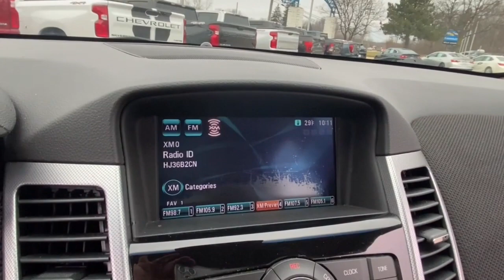2011 Chevrolet Cruze Lake Orion, Rochester, Oxford, Auburn Hills, Clarkston, MI P14174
Black Granite Metallic Used 2011 Chevrolet Cruze LTZ available in Lake Orion, Michigan at Wally Edgar Chevrolet. Servicing the Rochester, Oxford, Auburn Hills, Clarkston, MI area.

RS Package Navigation System Power Sunroof Remote Start Leather Seats Heated Seats Rear Parking Aid USB Port SXM Radio Pioneer Sound System Bluetooth Steering Wheel Radio Controls Tilt/Telescopic Steering Wheel Power Seat Heated Mirrors Auto Dimming Mirror Automatic Climate Control 18 Alloy Wheels Cruise Control Anti Theft/Security System On*Star System Fog Lights Traction Control Stabilitrak Dual & Side Impact Air Bags Tire Pressure Monitor Auto Headlight On/Off-Delay Cruze LTZ 4D Sedan ECOTEC 1.4L I4 DOHC VVT Turbocharged 6-Speed Automatic Electronic with Overdrive FWD Black Granite Metallic Jet Black Leather. No Hassles at Wally Edgar! Best Cars Best Service Best Price...PERIOD!